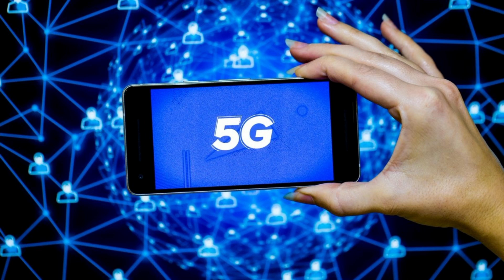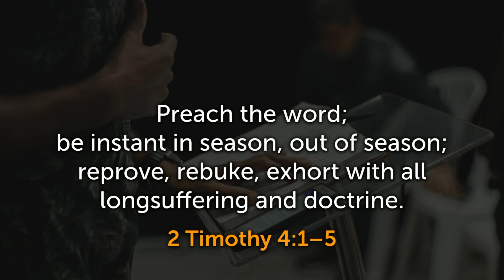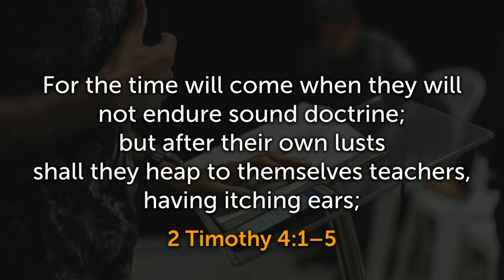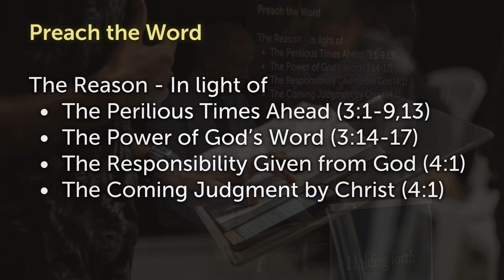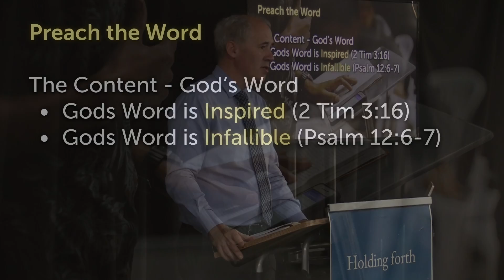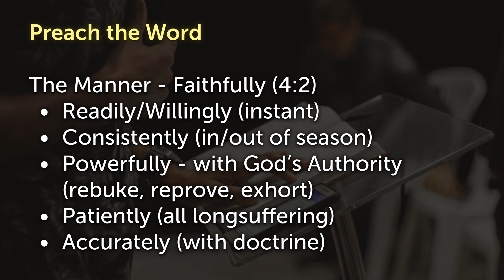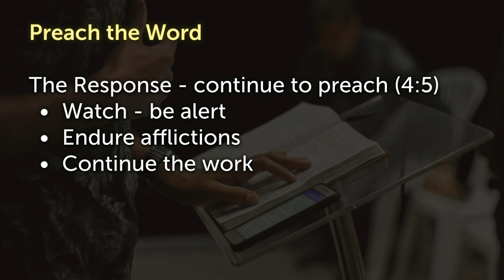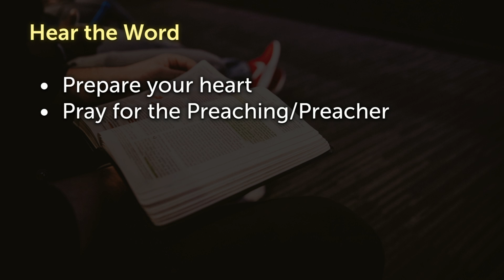Live Scripturally (Living in the Light of Christ's Return)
Message Date: Sunday January 30, 2022
Series: How Then Shall We Live?
Scripture: 2 Tim 4:1-5